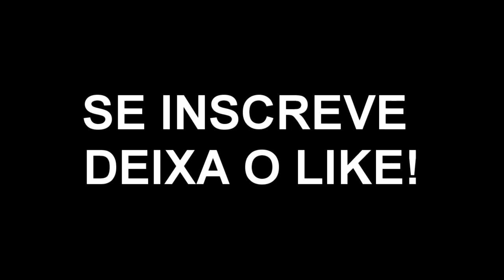EYSHILA - FIEL A MIM (SOLO DE GUITARRA - RAFA MARQUES)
FALA PESSOAL!
VIDEO NOVO NO CANAL! ESPERO QUE VOCÊS GOSTEM!
ABRAÇO...